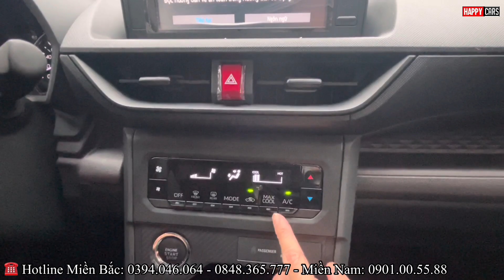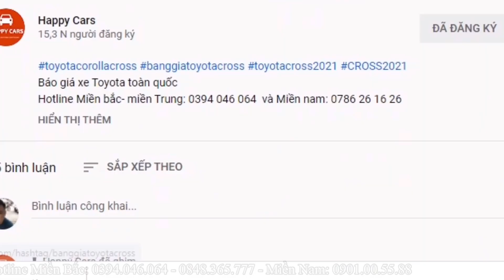✅ Trải nghiệm thực tế Toyota Avanza 2022 trên phố Hà Nội| Quá tiết kiệm | Giá chỉ hơn 5xx